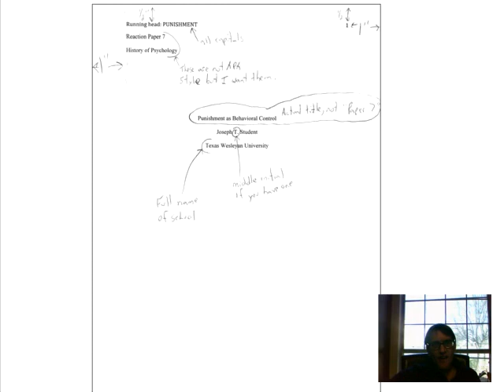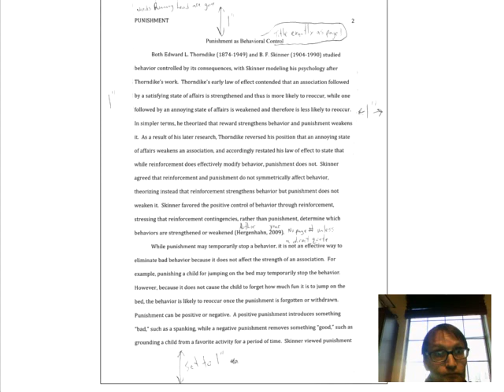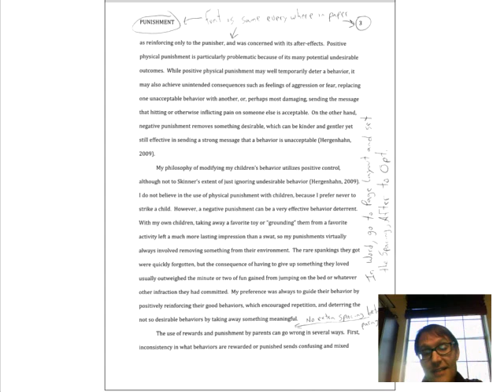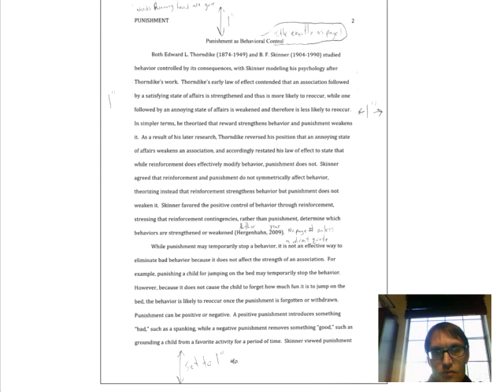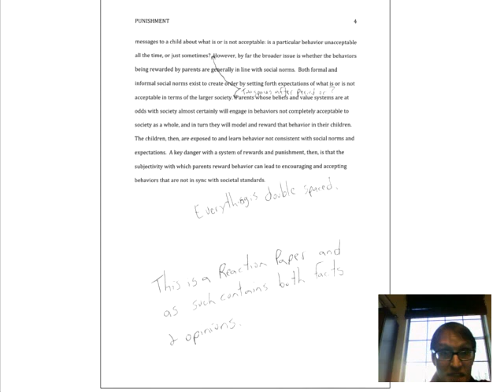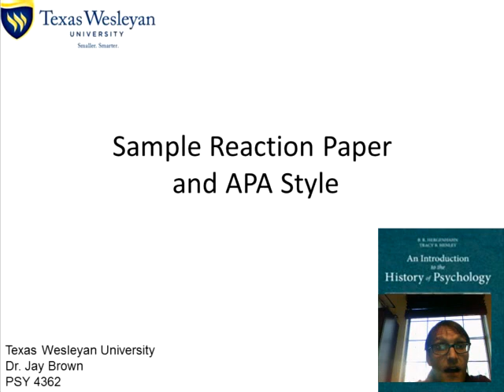Sample Reaction Paper